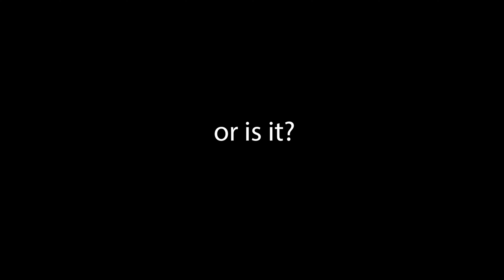Family Slide Show and Pregnancy Reveal